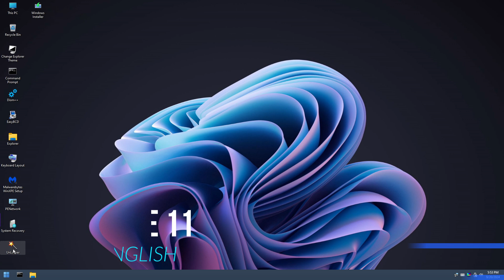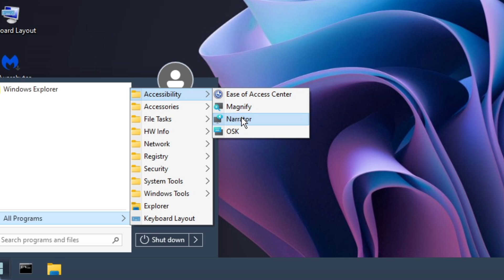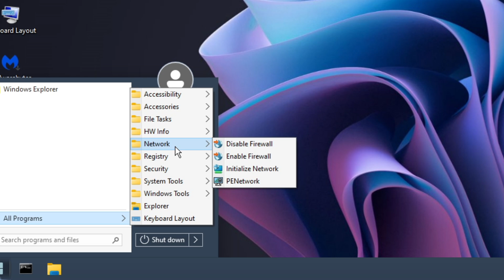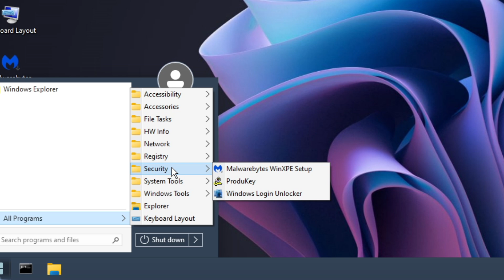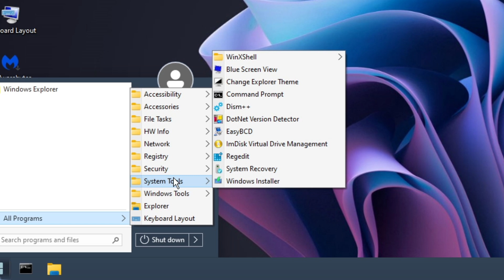How to Install WINDOWS 11 PE 2024 Review - The Ultimate CHR0MITE 11 Experience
🎁How to Install Windows 10 Lite In this video, we dive deep into the WINDOWS 11 PE 2024 Review, showcasing the ultimate CHR0MITE 11 experience! Discover the latest features, enhancements, and performance improvements that come with this powerful operating system. We'll explore its user-friendly interface, robust security measures, and seamless integration with various applications. Whether you're a tech enthusiast or a casual user, our comprehensive review will help you understand what makes WINDOWS 11 PE 2024 a standout choice for your computing needs. Tune in to see if WINDOWS 11 PE 2024 is the right fit for you!

- Windows 11
- Windows 11 lite
- Windows 11 PE
- Windows 10 PE

#╠windows10